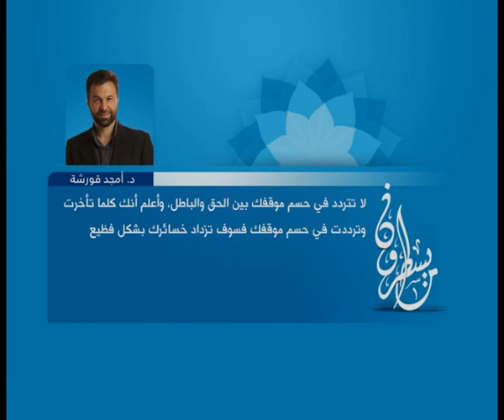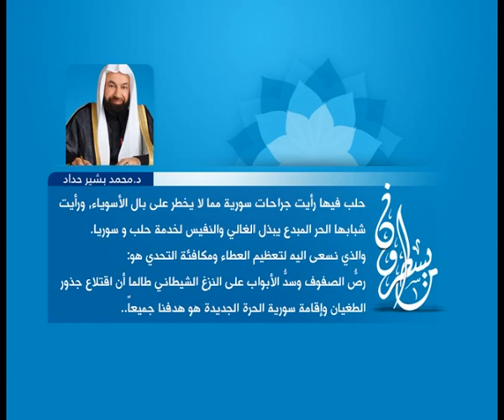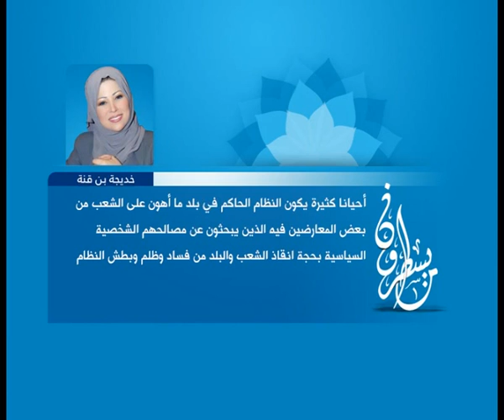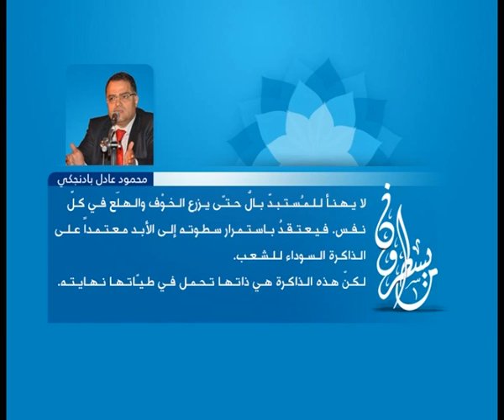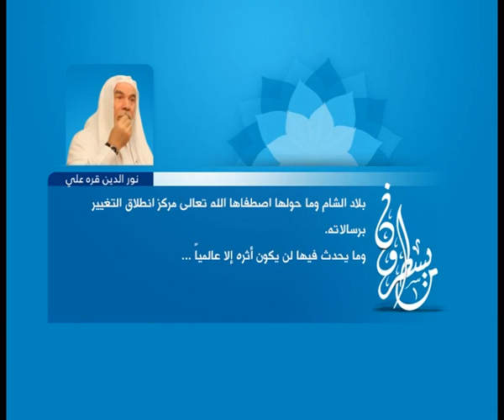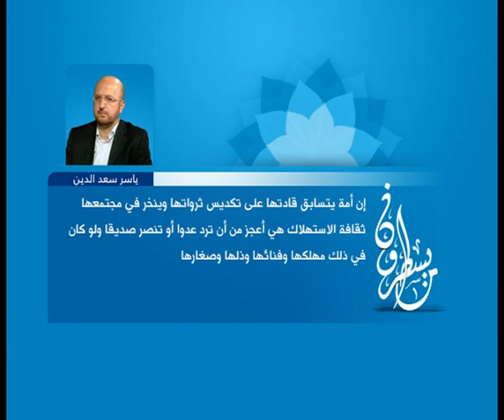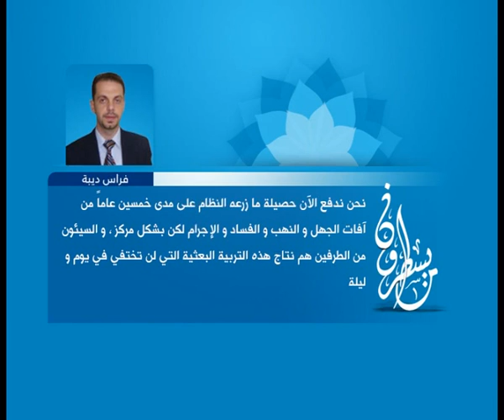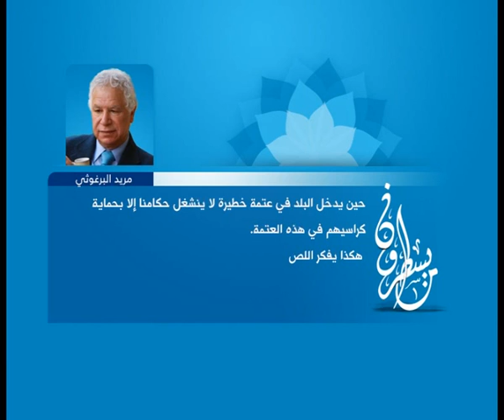الحلقة 4 : ما يسطرون